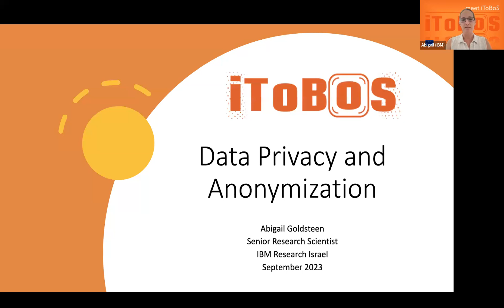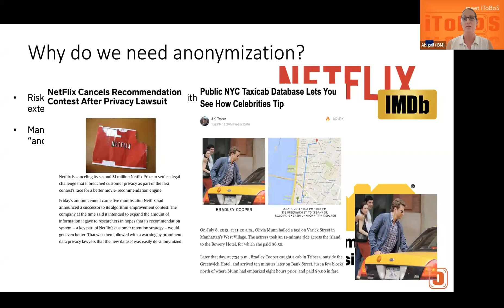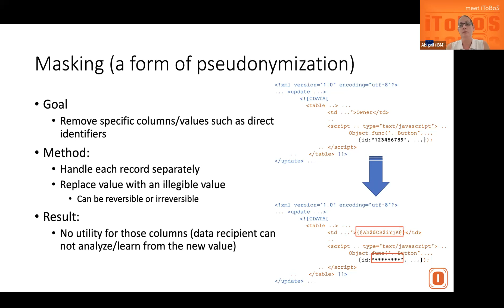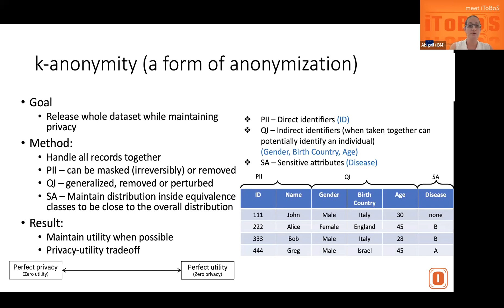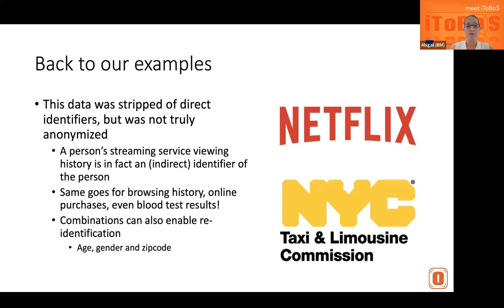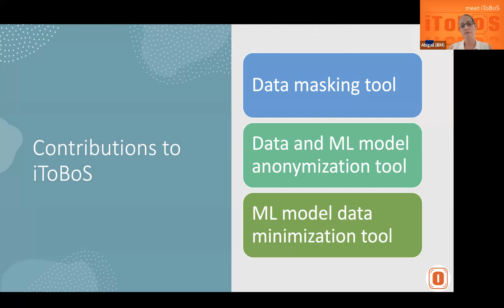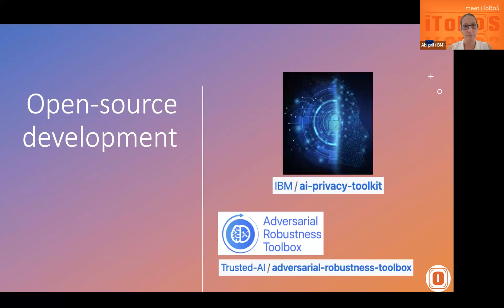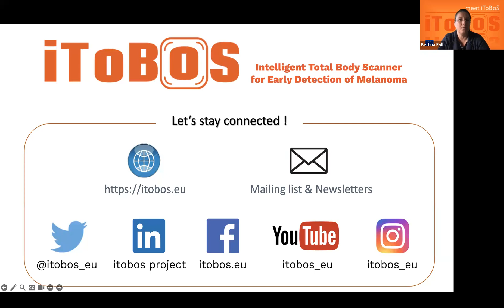"Meet iToBoS" workshop series: Data Anonymisation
Meet our colleague Abigail Goldsteen from IBM who is working on data anonymisation which turned out to be one of the critical points of the project (and is also currently discussed widely): protecting people from harm is an important part of data sharing- and so are the tools to do so.